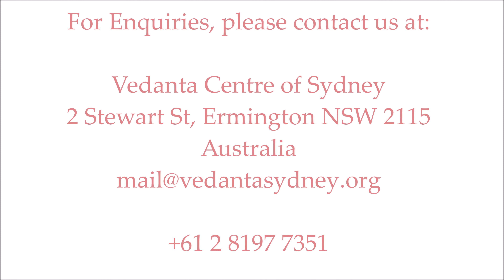Gita Revision Talk - Talk 118 - Quick Overview/revision Ch 5 - (17 Mar 2024)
Bhagavad Gita Revision Talks by Swami Sridharananda ji
Talk  118 (17 Mar 2024) - This is a talk on Chapter 5 in the revision of Chapters 1-7 before starting with the 8th.